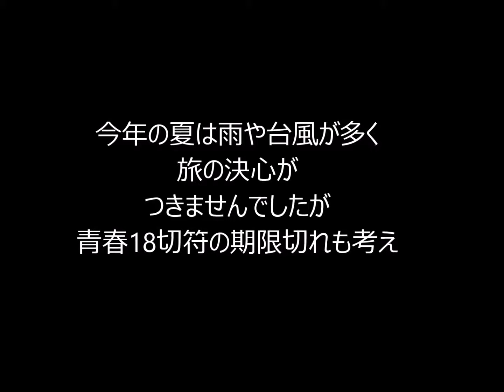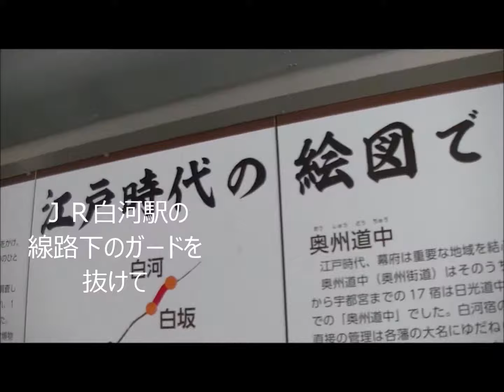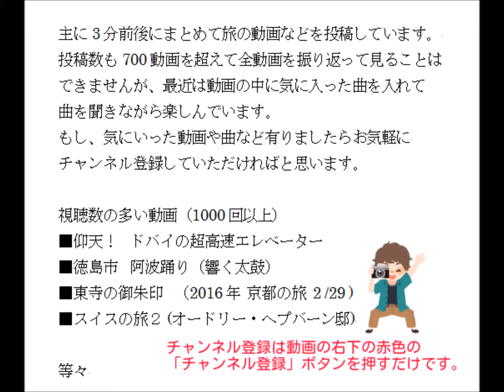白河駅下車 福島県 (2018年青春18切符の旅 1/62）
今年の夏は雨や台風が多く旅の決心がつきませんでしたが青春18切符の
期限切れも考え横浜から白河に向かって出発しました。
8月28日、7時19分ＪＲ東海道線で東京へ東京からＪＲ快速ラビットで宇都宮へ
宇都宮からＪＲ宇都宮線で黒磯へ10時26分黒磯からＪＲ東北本線で白河に向かいました。
新白河で乗り換えて11時前にＪＲ白河駅で下車しました。
白河駅を出て白河小峰城に向かいました。
ＪＲ白河駅は福島県の白河市郭内に有る駅です。

バックの曲はVibe MountainのManea 2です。